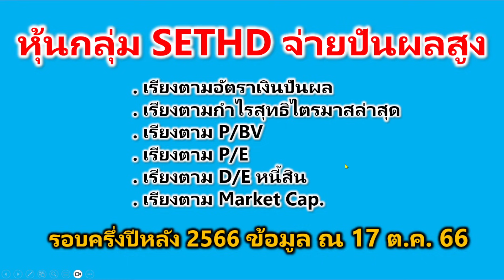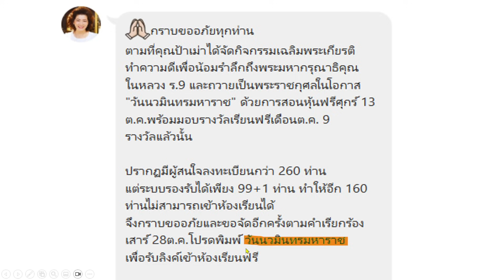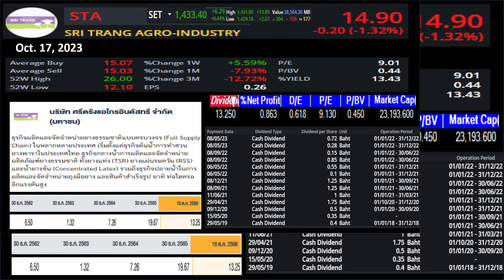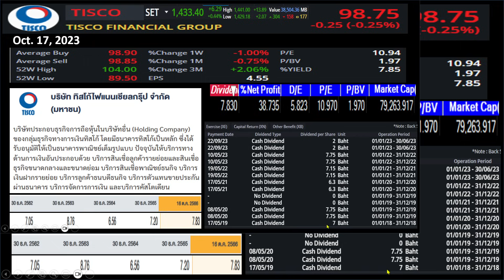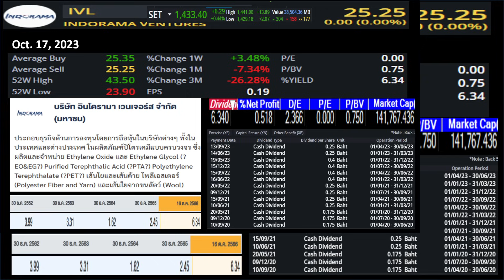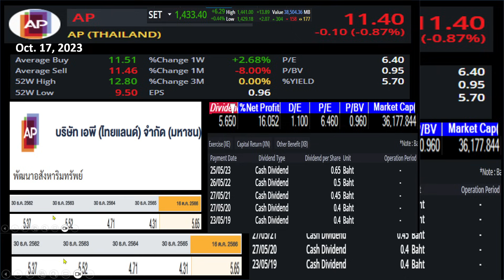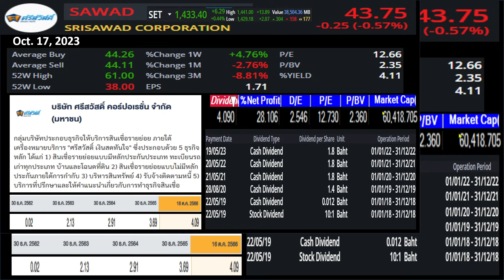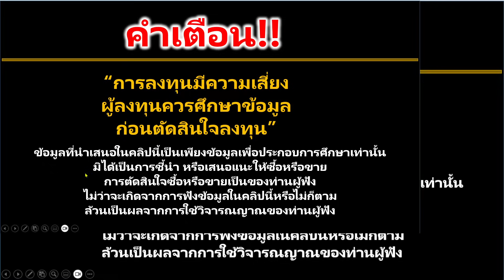หุ้นปันผลสูงสุด 33% l กลุ่ม SETHD l พื้นฐานแข็งแกร่ง l เก็บสะสมรับเงินปันผล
เพิ่มเพื่อนในไลน์ทางการ (Line OA @) กับคุณป้าเม่า
ที่ @khunpamao (มีเครื่องหมาย @หน้าชื่อ)
EP. 1/2 พอร์ตหุ้น “อยู่รอดตลอดกาล” กับ 20 หุ้นแกร่งพื้นฐานดีมีเงินปันผลสูง
"เงินก้อนเพื่อเกษียณ" ลงทุนหุ้นอย่างไรไม่เสี่ยง?
10 เคล็ดลับรวยหุ้นง่าย ๆ สไตล์คุณป้า Anne Scheiber จาก $5,000 สู่ $22 ล้าน

⏰โค้งสุดท้าย ก่อนโปรหมด กับคอร์สกราฟเทคนิคที่คุณป้าเม่าลงมือสอนแบบจัดเต็ม !
สมัครเลย! เพียง 9,999 บาท (ปกติ 16,999 บาท)
คอร์สออนไลน์ จับมือเปิดกราฟและตั้งค่าสัญญาณทางเทคนิคสำหรับมือใหม่ - ฉบับคุณป้าเม่าเล่าเรื่องหุ้น
กับ สุนทรี เจียระนันท์ (คุณป้าเม่า)
อดีตผู้ช่วยผู้บริหารหลายองค์กร ที่ลาออกมาลงทุนหุ้น ความรู้จากศูนย์สู่พอร์ตหลักสิบล้าน และ YouTuber ให้ความรู้เรื่องการลงทุน
📌อัดแน่นด้วยเนื้อหากว่า 15 ชั่วโมง คลิกเลย
🔥พิเศษ!! สำหรับผู้ที่สมัครเรียนภายในวันที่ 31 มีนาคม 2566
🖊 รับฟรีคอร์สเรียนสดออนไลน์ผ่าน ZOOM หัวข้อ "จับมือเปิดกราฟและตั้งค่าสัญญาณทางเทคนิค พร้อมวิเคราะห์หุ้นตามคำขอ" ที่จะจัดขึ้นในวันอาทิตย์ที่ 9, 23, 30 เม.ย. 66 เวลา 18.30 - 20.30 น. (สามารถขอเปลี่ยนวันเรียนจากตารางที่กำหนดได้ภายหลัง)
*รายละเอียดและ Link สำหรับการเข้าร่วม Online Meeting นี้จะถูกจัดส่งให้ทางอีเมลอีกครั้งหลังจากลงทะเบียนเรียนเรียบร้อยแล้ว
เรียนแล้วคุณจะรู้
✅สามารถเข้าใจการอ่านกราฟแท่งเทียนและสัญญาณทางเทคนิคขั้นพื้นฐานถึงขั้นใช้งานจริงได้อย่างละเอียด
✅สามารถเปิดกราฟและตั้งค่าสัญญาณทางเทคนิคเพื่อใช้งานเองได้
✅ฝึกวิเคราะห์หุ้นด้วยกราฟและสัญญาณทางเทคนิคจากตัวอย่างหุ้นพื้นฐานดีและหุ้นเก็งกำไรรวมเกือบ 30 บริษัท
💬 คอร์สเรียนออนไลน์ เรียนที่ไหนเมื่อไหร่ก็ได้ ทบทวนซ้ำได้ผ่านแอปพลิเคชัน และเว็บไซต์ SkillLane
3 วิธีสมัครง่ายๆ เรียนได้เลย
💳จ่ายด้วยบัตรเดบิตและบัตรเครดิตในลิงก์ด้านบน
🤳🏻ชำระเงินง่ายๆ แค่สแกน Qr Code เพื่อจ่ายเงิน
🏧โอนเงินเข้าบัญชี บริษัท สกิลเลน เอดูเคชั่น จำกัด
❓ สอบถามเพิ่มเติม
พิเศษ: เรียนออนไลน์ แชร์ประสบการณ์การลงทุนหุ้น 10 เด้งและเจ๊งมาก่อน พร้อมโชว์ 8 พอร์ตหุ้นที่ไม่เคยเปิดเผยมาก่อน ผ่านเนื้อหาทั้งหมด 18 วิดีโอ ความยาวรวม 5 ชั่วโมง คลิปไม่มีวันหมดอายุ